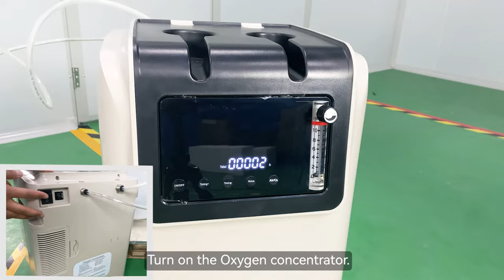2.0 Ata/ Hbot Hard shell Hyperbaric-oxygen-chamber Hyperbaric Oxygen Chamber With Interphone System